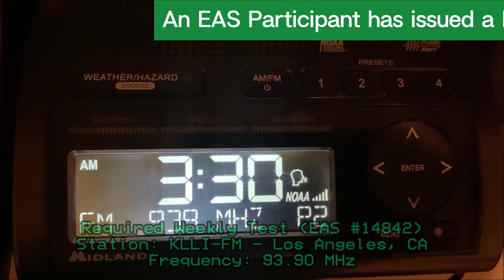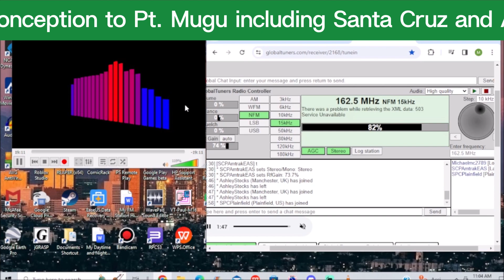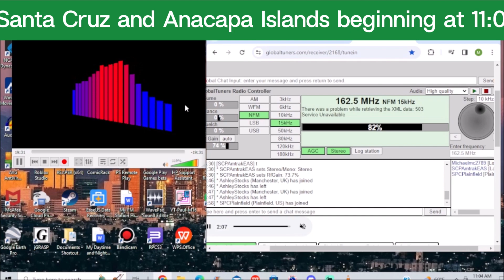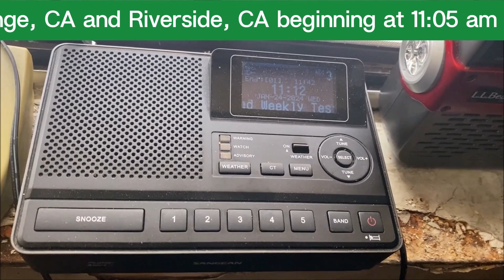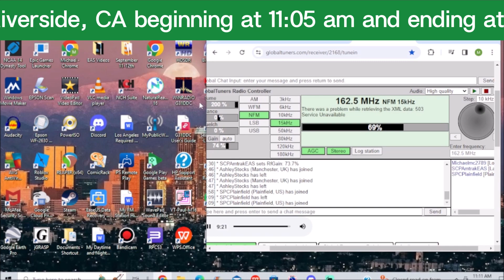Weekly Madness Wednesday (EAS #14841-14846) 1/24/24